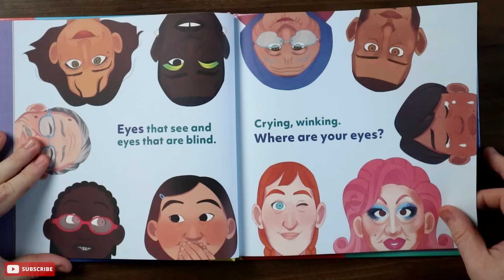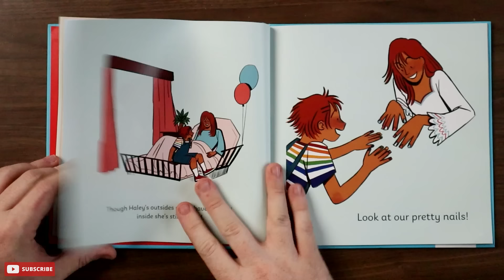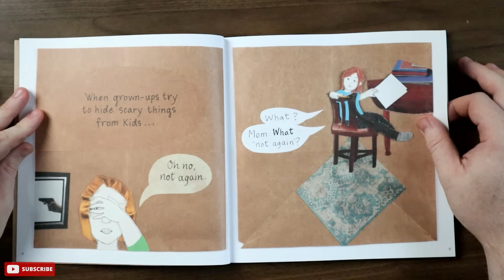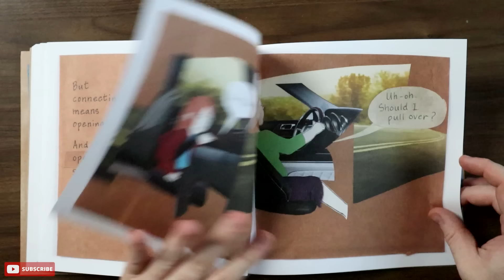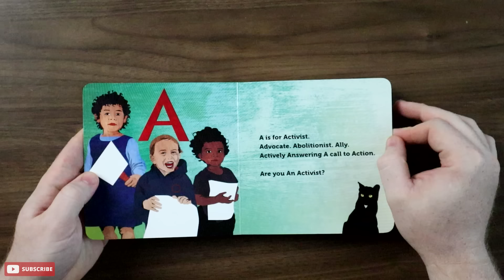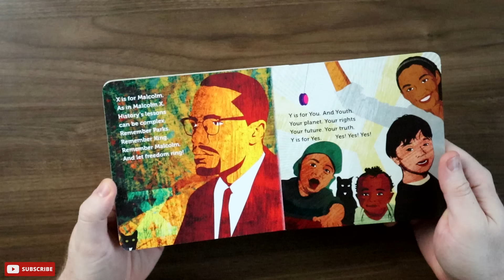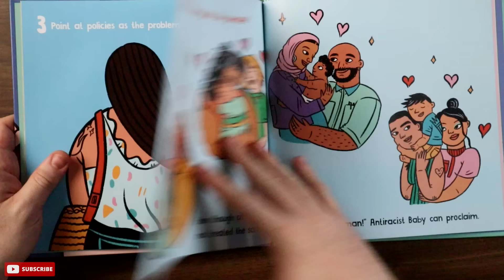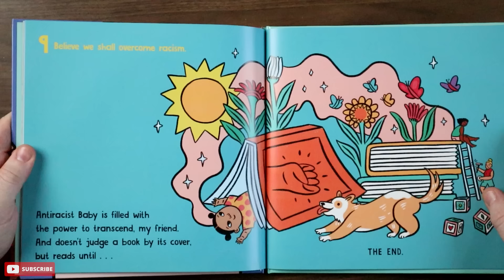Leftie Mistakenly EXPOSES Banned Kid's Books | Reading WOKE Children's Books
Today we're reading a collection of woke children's books that have been largely banned from schools and libraries by those weird Republicans. Today I'll show you why these books should be in every school and library nation-wide!

(The next time a leftie says banning a children's book is "weird" send them this video!)